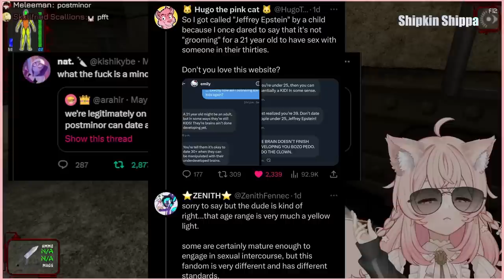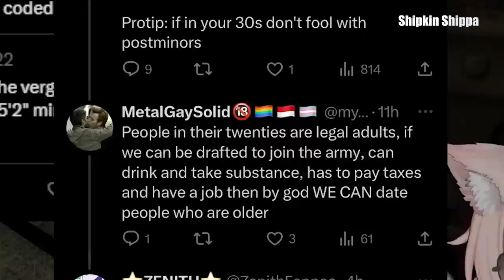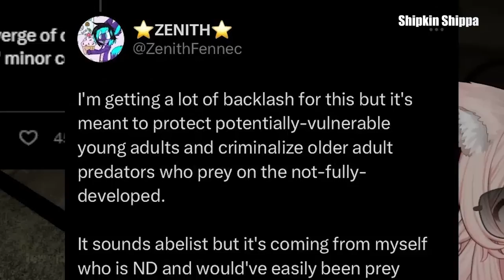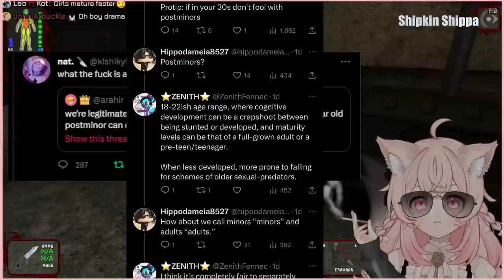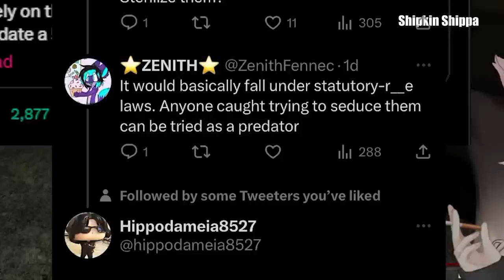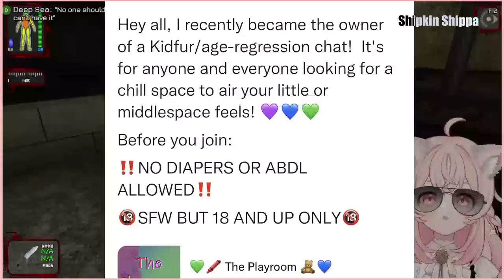Pippa explains miner coating